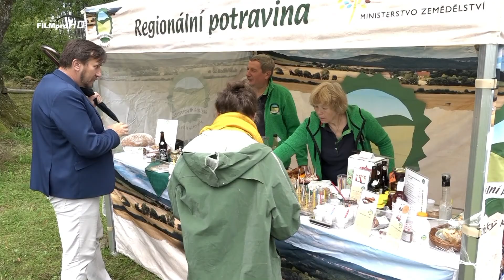Setkání na Bartoloměji u Běšin 2020